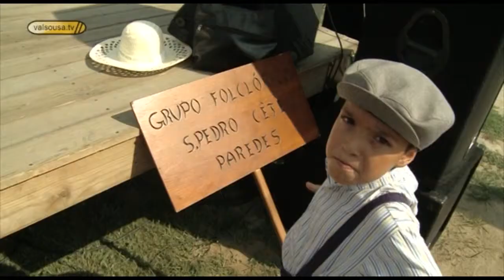Almoço na Relva no Parque da Cidade de Paredes 2008